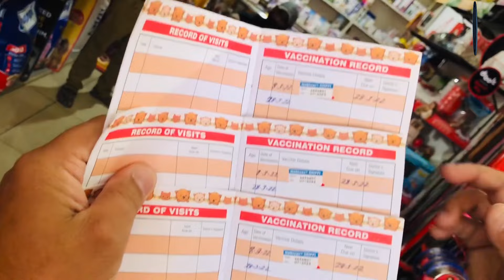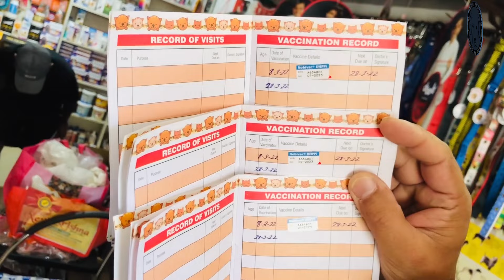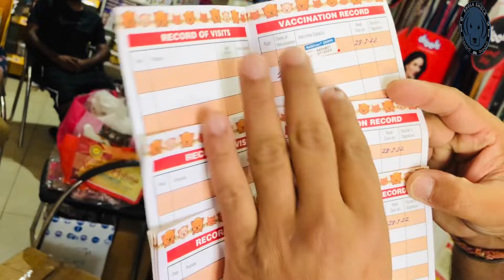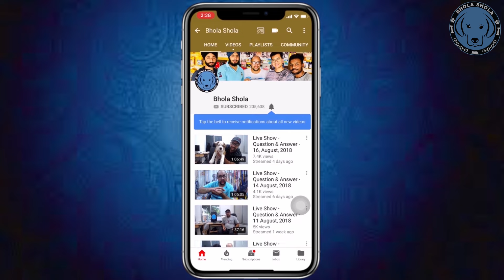Puppy Vaccines - Everything You Must Know About Vaccinating Schedule Your Dog. Bhola Shola.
Please contact
Monday to Saturday
10am to 6pm

Understanding dog vaccinations

Puppy Vaccination Schedule

How to Administer Vaccines to Canine Patients

Puppy Vaccination schedule Hindi / Dog Vaccination Information | Vaccination | Schedule

Social Links

Which Shots Do Puppies Need?
Going to the vet repeatedly over several months for vaccinations, and then for boosters or titers throughout your dog’s life, may seem like an inconvenience, but the diseases that vaccinations will shield our pets from are dangerous, potentially deadly, and, thankfully, mostly preventable. We read about so many different vaccinations, for so many different illnesses, that it can sometimes be confusing to know which vaccinations puppies need and which ones are important but optional. Here is an overview of the diseases that vaccinations will help your pet to avoid.

Bordetella Bronchiseptica
This highly infectious bacterium causes severe fits of coughing, whooping, vomiting, and, in rare cases, seizures and death. It is the primary cause of kennel cough. There are injectable and nasal spray vaccines available.

If you plan on boarding your puppy in the future, attending group training classes, or using dog daycare services, often proof of this vaccination will be a requirement.

Canine Distemper
A severe and contagious disease caused by a virus that attacks the respiratory, gastrointestinal (GI), and nervous systems of dogs, raccoons, skunks, and other animals, distemper spreads through airborne exposure (through sneezing or coughing) from an infected animal. The virus can also be transmitted by shared food and water bowls and equipment. It causes discharges from the eyes and nose, fever, coughing, vomiting, diarrhea, seizures, twitching, paralysis, and, often, death. This disease used to be known as “hard pad” because it causes the footpad to thicken and harden.

There is no cure for distemper. Treatment consists of supportive care and efforts to prevent secondary infections, control symptoms of vomiting, seizures and more. If the animal survives the symptoms, it is hoped that the dog’s immune system will have a chance to fight it off. Infected dogs can shed the virus for months.

Canine Hepatitis
Infectious canine hepatitis is a highly contagious viral infection that affects the liver, kidneys, spleen, lungs, and the eyes of the affected dog. This disease of the liver is caused by a virus that is unrelated to the human form of hepatitis. Symptoms range from a slight fever and congestion of the mucous membranes to vomiting, jaundice, stomach enlargement, and pain around the liver. Many dogs can overcome the mild form of the disease, but the severe form can kill. There is no cure, but doctors can treat the symptoms.

Canine Parainfluenza
One of several viruses that can contribute to kennel cough.

Coronavirus
The canine coronavirus is not the same virus that causes COVID-19 in people. COVID-19 is not thought to be a health threat to dogs, and there is no evidence it makes dogs sick. Canine coronavirus usually affects dogs’ gastrointestinal systems, though it can also cause respiratory infections. Signs include most GI symptoms, including loss of appetite, vomiting, and diarrhea. Doctors can keep a dog hydrated, warm, and comfortable, and help alleviate nausea, but no drug kills coronaviruses.